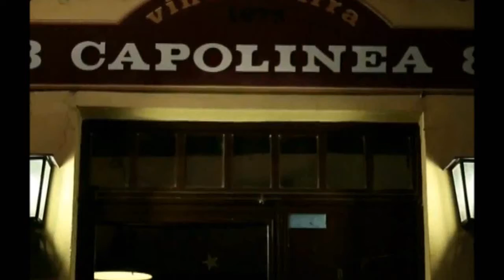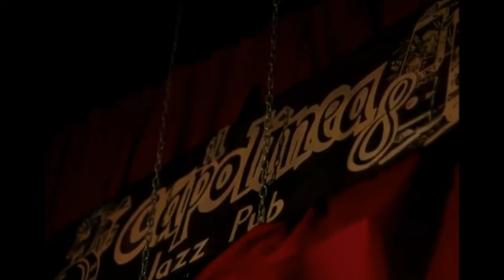"Tune Up" Miles Davis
GIORGIO ALLARA contrabbassista, collaborazioni e incisioni con Emanuele Cisi, Wolly Allifranchini, Guido Manusardi, Alberto Mandarini, Gianni Dosio, Paolo Tomelleri, Gigi Di Gregorio, Patrizia Conte, Stefania Rava, Emanuela Florio, per anni nel quartetto di Sergio Rigon, e molti altri, con americani con Scott Hamilton, Harold Danko, John Riley,  ha partecipato a festival tra cui Umbria jazz, Torino Jazz Festival.
NICOLA STRANIERI Annovera prestigiose collaborazioni in concerto ed in sala di registrazione con numerosi musicisti jazz, di fama internazionale ed italiani: